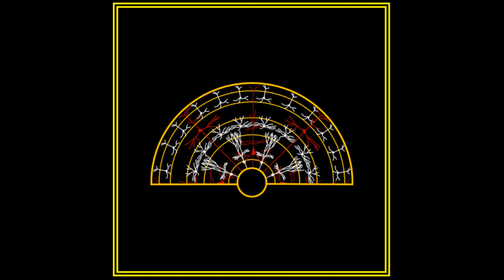The Hard Problem Ep 78: The Dimensions of Consciousness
Key References:
Georg Northoff and Zirui Huang 'How do the brain's time and space mediate consciousness and its different dimensions? Temporo-spatial theory of consciousness (TTC)' 2017